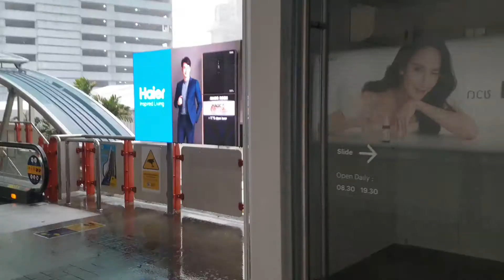ฝนตกหนัก ที่สถานีรถไฟฟ้า อารีย์